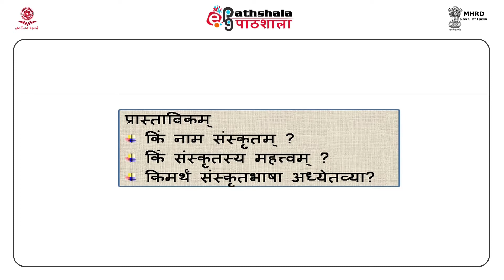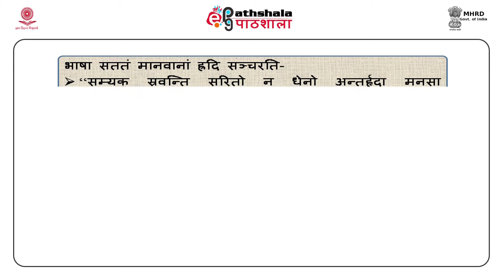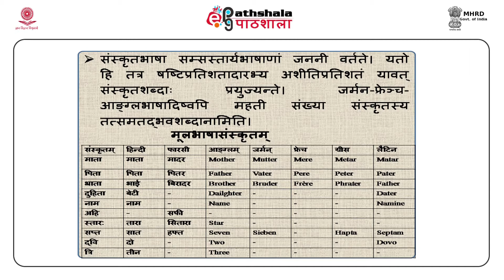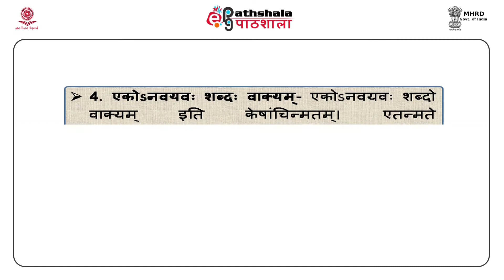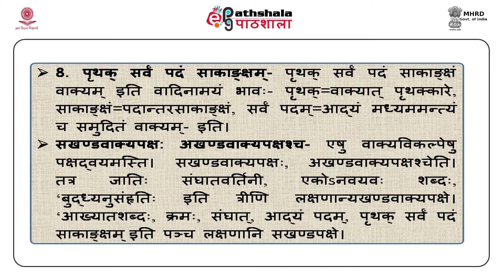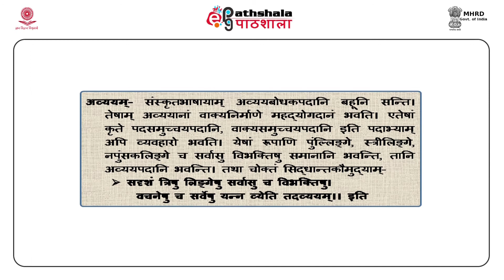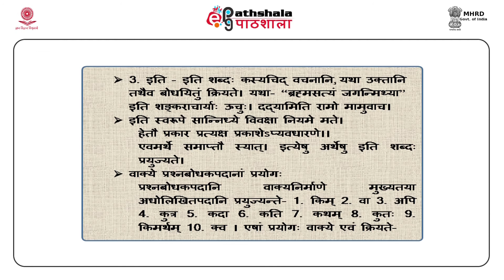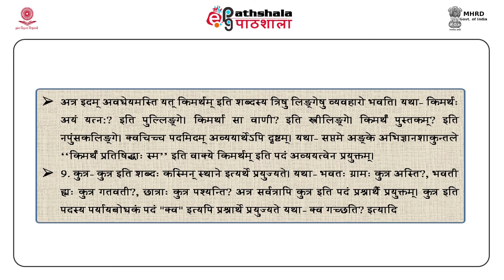M-25. वाक्यविचारः, वाक्यनिर्माणे सहायकविषयश्च (Concept of sentence and tools for sentence formation)